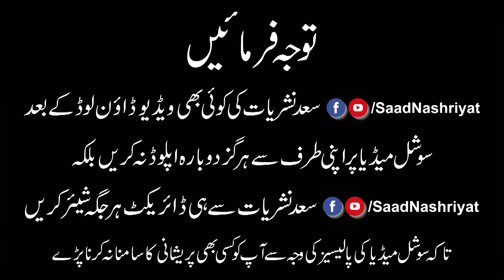Maulana Abul Kalam Azads position on Raf-ul-Yadayn by Molana Manzoor Mengal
molana Abul Kalam Azad Raf-ul-Yadayn
Shaikul Hadees Maulana Doctor Manzoor Ahmed Mengal Shab
مولانا ابو الکلام آزاد اور رفع یدین
شیخ الحدیث مولانا ڈاکٹر منظور احمد مینگل صاحب
مزید اسلامی ویڈیوز کے لیے ہمارے چینل کو ضرور سبسکرائب کریں👇👇👇👇👇👇